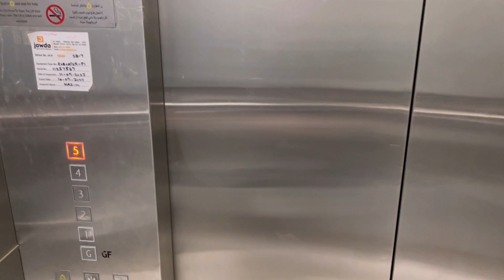فلوق العودة للسكن الجامعي 📚💖✨Vlog PNU Dorm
HI MY NAME IS NOOR
Content: Hauls | Vlogs | Clothing | Beauty | Study and more

وين فيكن تلاقوني📱:
انستجرام: Noorramoo
تيك توك:  noorrm.1
يوتيوب: NOOR RM